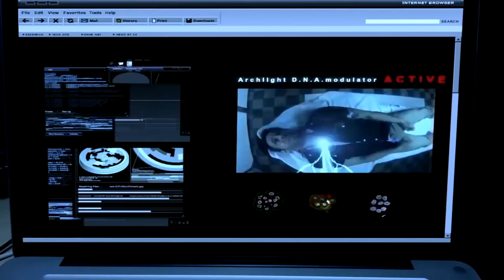Sharktopus vs Whalewolf - HD Trailer 2019 (Syfy)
Captain Ray(Casper Van Dien)is arrested after a girl goes missing off his boat. He is bailed out by a weird Voodoo Priest who wants the good Captain to hunt down the creature Sharktopus and bring back its heart for the captain. So where dose Whalewolf fit into the story well a disgraced baseball players lets a mad scientist do experiments on him, he turns him into a  Werewolf first and the only way he can make him stable is to add Orca DNA and that is how Whalewolf is born.